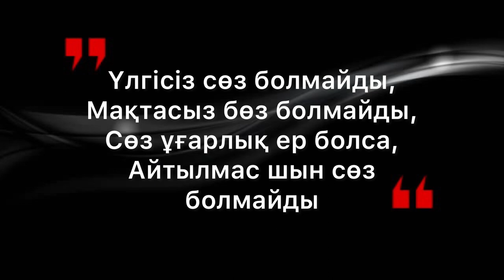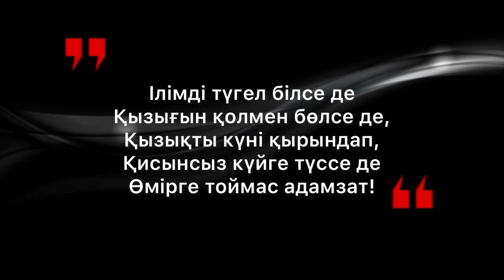АУЫЛДА АДАМ БАР БОЛСА/БҰХАР ЖЫРАУ